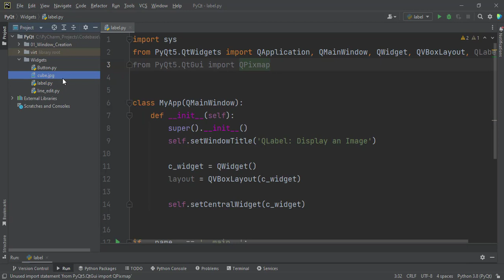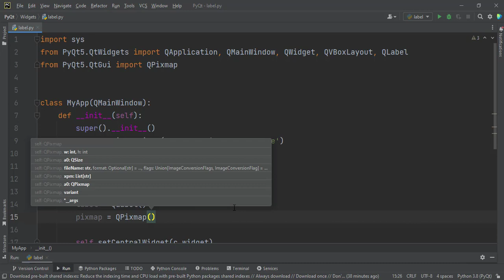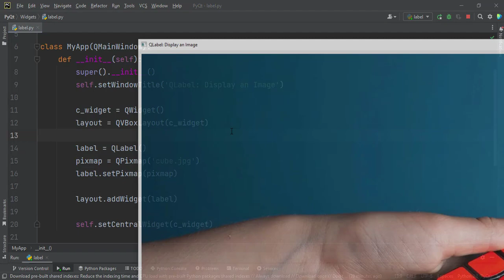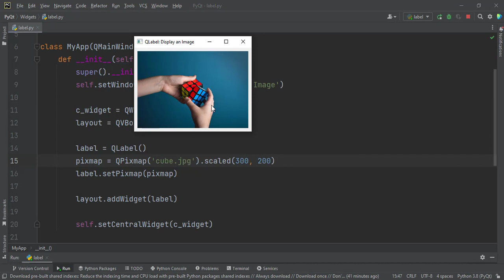Displaying images in PyQt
How to display images in PyQt5

Happy Coding!